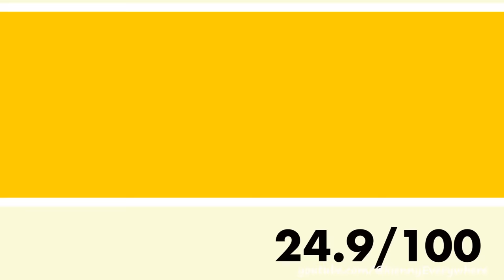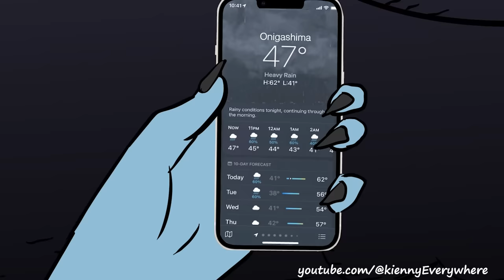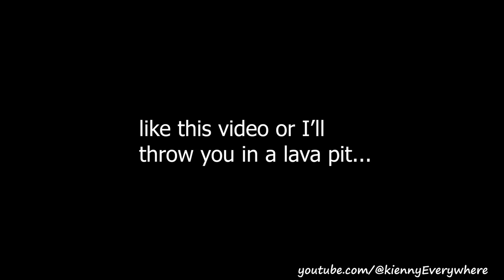LUFFY VS KAIDO | ONE PIECE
after 4 years, ONE PIECE ROOF PIECE IS FINALLY OVER!
haha hope you guys enjoy!